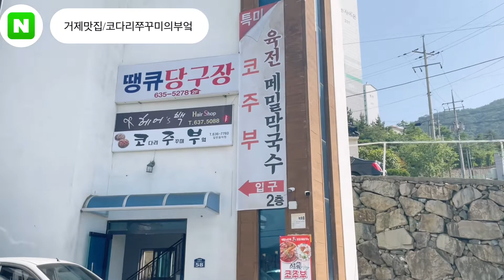[거제맛집 코다리쭈꾸미의부엌] 바다풍경을 보며 먹는 쭈꾸미삼겹 ! 여자친구랑 꼭 와보세요' 너무 맛있어요!